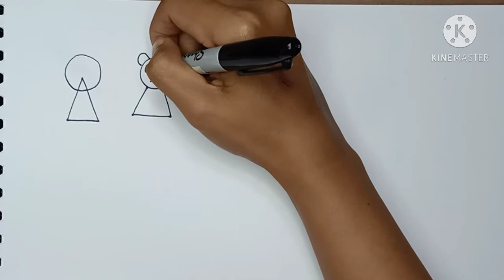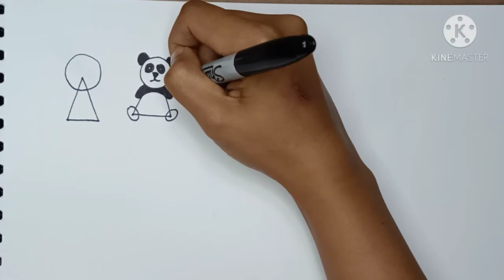สอนวาดรูปการ์ตูนสัตว์ง่ายๆจากรูปเรขาคณิต 1/How to Cartoon Drawing |By.Wi